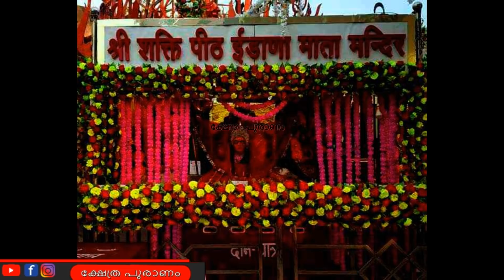നൂറ്റാണ്ടുകളായി തനിയെ കത്തി കൊണ്ടിരിക്കുന്ന ക്ഷേത്രം..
തെളിവ് ഇന്നും ഈ ക്ഷേത്രത്തിൽ സുക്ഷിക്കപ്പെടുന്നു..Jwala devi temple

Many forms of Mata Rani are worshiped in Navratri. People across the country worship the mother with true devotion and keep a fast. Many stories of mother goddess are heard during Navratri. Today, we are telling you about a unique temple of Mata Rani. You will be surprised to know that in this temple Goddess mother herself takes fire bath. It is believed that every wish of the one who sees it is fulfilled. We are talking about the Idana Mata Temple Udaipur in Udaipur.

Fire on its own
Lakesity, Rajasthan, is the famous Shakti Peetha of the Mother Goddess in the village Bambora, situated amidst the hills of Aravalli on the Kurabad-Bambora route, 60 km from Udaipur district headquarters. This temple is known as Idana Mataji Dham, the chief of Mewar. The goddess sits here under the banyan tree. It is believed that when pleased, she herself takes fire bath. The wish of everyone who sees this scene is fulfilled. It is said that thousands of years old Shri Shakti Peetha Idana Mata Temple has a tradition of fire burning. Any time there is a fire and extinguishes on its own.
Devotees come from far and wide
Devotees have deep faith in Mother Goddess. Devotees come from far and wide shouting Mata Rani. However, due to corona virus this year, a big fair is not being organized at the Idana Mata temple in Navratri. Keeping in mind the safety, devotees can visit Mata Rani with social distancing. Temple management says that this time special prayers are also being done in Idana Mata temple to eliminate Covid 19.
Fire has no effect on the idol of Mata Rani
The special thing is how fire and extinguish in this temple. Nobody could know this till date. Faith at the temple of the devotees is unwavering about this miraculous event. Locals say that the temple automatically catches fire. The fire also burns all the clothes of goddess mother and food kept nearby. This fire bath of Mata Rani is quite huge. Many times the nearby banyan tree is also damaged. You will be surprised to know that till date there was no effect on the idol of Mother Rani.

Paralysis is also treated here
It is said that paralysis is also treated in this temple. If a paralyzed person comes here, he returns healthy from here. Idana Mata has been worshiped by the local king Rajwada as her Kuldevi. In this temple of Mother, devotees bring Lachha Chunri and Trishul to the offerings. There is no priest in the temple. All people here are servants of the Mother Goddess.
60 KM from Udaipur city. Idana Mata Ji, the main Shakti-peeth of Mewar, is situated amidst the wide hills of Aravalli on the far Kurabad-Bambora road. Adorable mother of entire Mewar including Rajput community, Bhil tribal community.

There is such a belief among the local people that the paralyzed patients come here to get well in the court of the mother. Mother's court is situated in a very open square. It is known that here the idol of Goddess takes bath with the awakened fire two to three times in a month. By taking this fire bath, all the chunris, threads etc. offered by the mother are consumed. Due to this fire bath, the temple of the mother could not be built here. Countless tridents are attached behind the idol of the mother.

Devotees come here to offer Trishul when their wishes are fulfilled. Along with this, there is also a tradition of making a swing here by the couples who pray for the child on the receipt of the son Ratna. Apart from this, after the recovery of a particular part of the paralyzed body, silver or wooden parts are offered here by the relatives of the patients.

No history of statue installation is known to the priests here. It is said that years ago some ascetic Baba used to do penance here. Later slowly people from the local neighboring villages started coming here.

Major places- Mother's court, Akhand Jyoti Darshan, Dhuni Darshan, Gaushala, elaborate food hall, Ramdev temple etc.

Major Darshan – Aarti at 5:30 in the morning, Shringar Darshan at 7 o'clock in the evening, Aarti Darshan at 7 in the evening are the main darshans here. The special thing about this Shakti Peeth is that the darshan of the mother here is open round the clock. All the paralyzed patients sleep in the square in front of the mother's statue at night. Both Navratri, there is a huge crowd of devotees here. Apart from this, all the major festivals are celebrated with pomp here.

How to reach- Suburban bus service available in the morning from Surajpol. Apart from this, Shaktipeeth can be reached by jeep by reaching Bambora by vehicles going on Kurabad-Bambora road. On going by own vehicles, Shakti Peeth can be reached via Debari-Sakroda-Kurabad-Bambora. (Distance - 60 kms)
Idana Mata Ji Salumber - 60 kms from Udaipur city. Idana Mata Ji, the main Shakti-peeth of Mewar, is situated amidst the wide hills of Aravalli on the Kurabad-Bambora road.